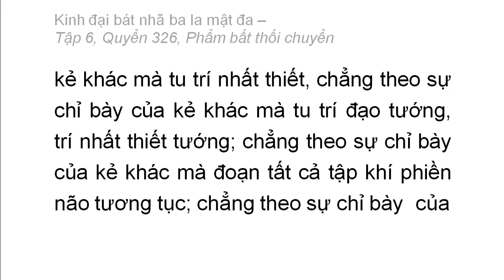Quyển 326: Kinh đại bát nhã ba la mật đa - Phẩm bất thối chuyển (rất hay) (326/600) (4)